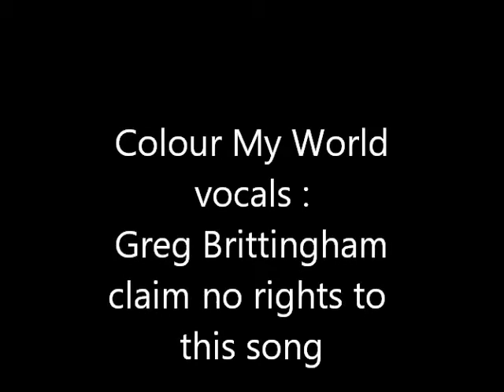Colour My World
vocals :  Greg Brittingham
claim no rights to this song